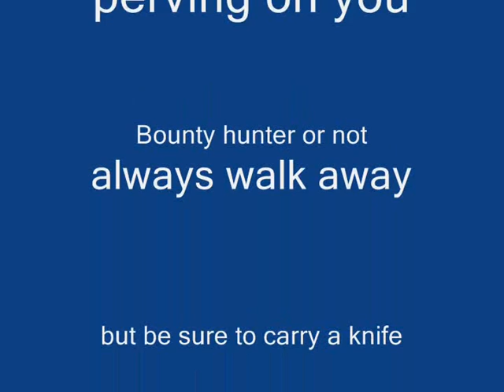SWG MOOG ME!